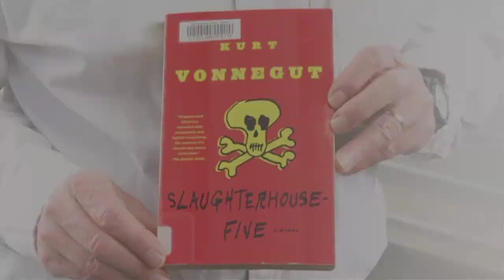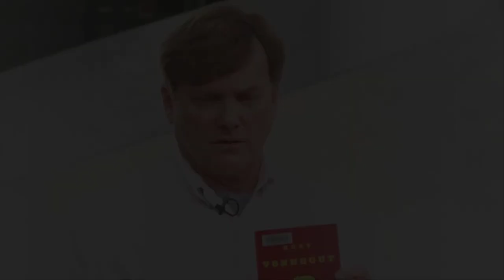Slaughterhouse-Five - Books We Love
In celebration of Valentine's Day, Books We Love features short and sweet book recommendations from San Francisco Public Library staff. Show us what books you love on Instagram @sfpubliclibrary
Find Slaughterhouse-Five and all the recommended books at the San Francisco Public Library